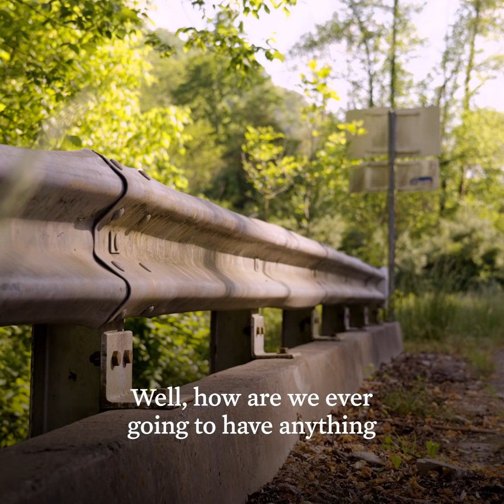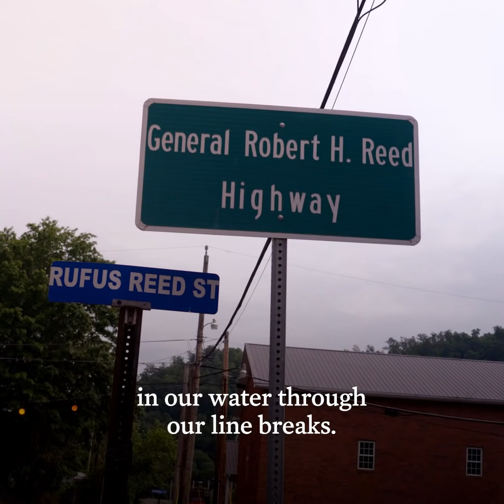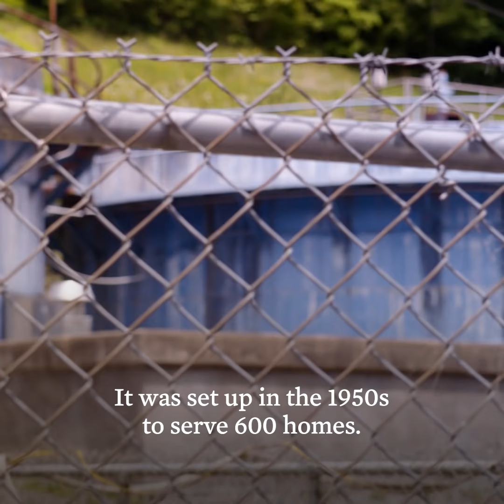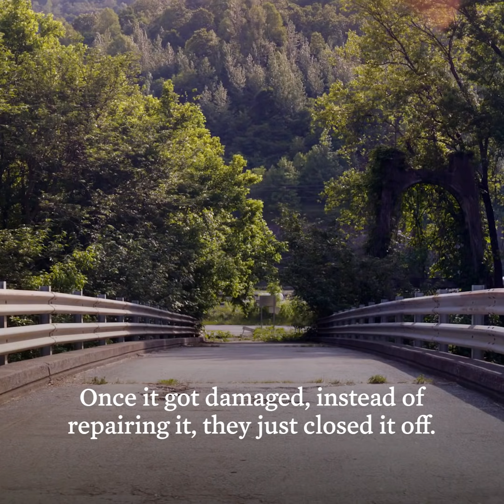Kentucky Infrastructure Road Trip Part 2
“I know what we could have, I know what it could be like – and I want that.”

Crumbling infrastructure is holding BarbiAnn's community back. Learn more about how the American Jobs Plan would transform our infrastructure: whitehouse.gov/AJP